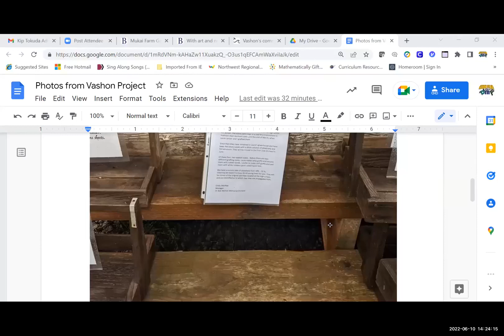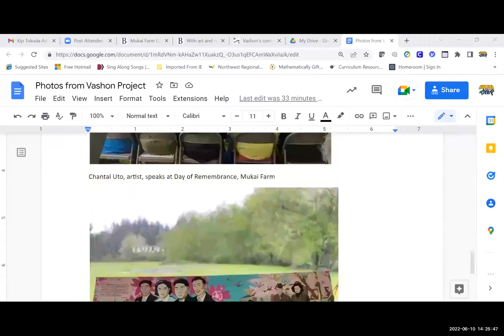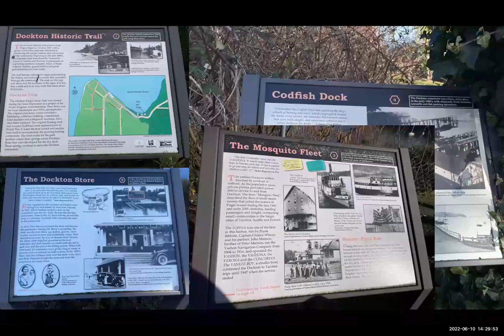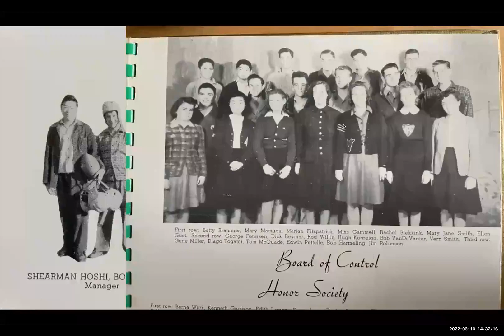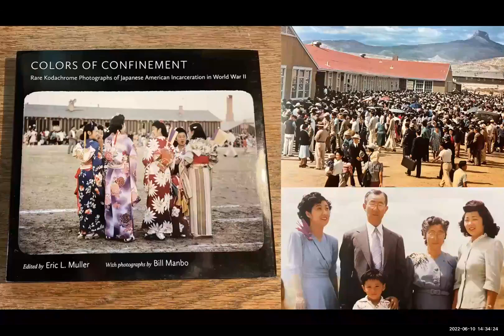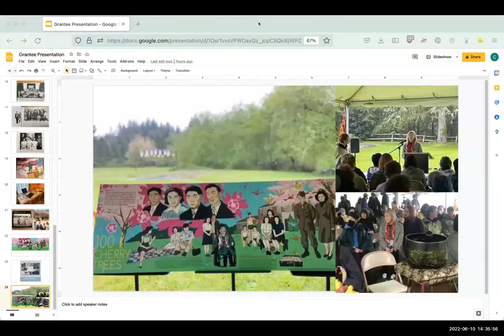2022 Kip Tokuda Memorial Grant Orientation Showcase - Vashon Island School District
Kip Tokuda Memorial Civil Liberties Grant advisory committee orientation and grantee showcase featuring Vashon Island School District's presentation of 100 Cherry Trees with a dedicated sign created by graphic designer Chantal Uto.